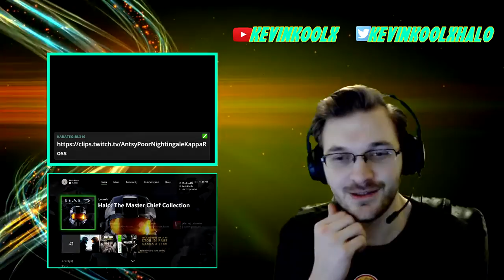Halo MCC Twitch Highlights Part 1